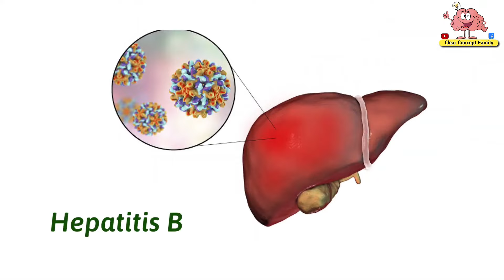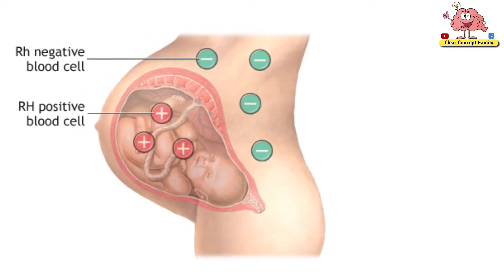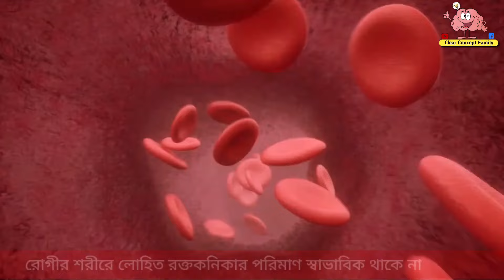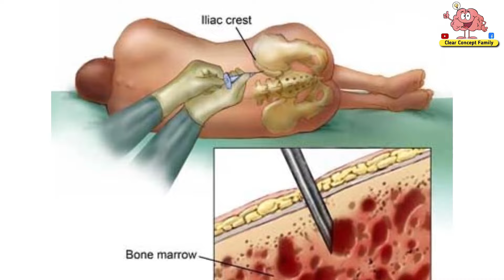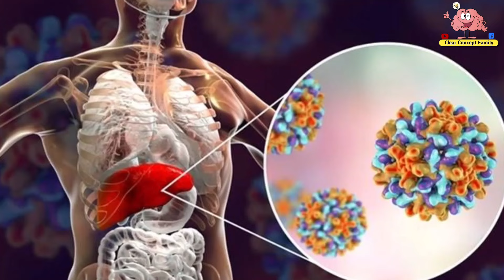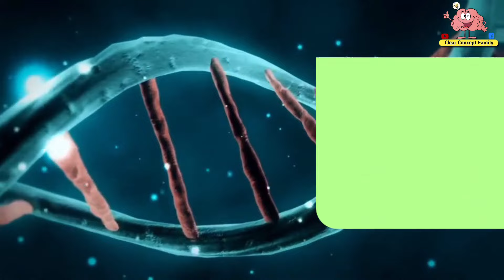বিয়ের আগে রক্ত পরীক্ষা ! Medical Test Before Marriage 💊 Clear Concept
Medical test before marriage, there should be 5 medical tests for confirmation. Blood group is one of them. 5 medical tests before marriage can make a happy couple's life.

This is Md Hirok Sheikh
B.Pharm, M.Pharm
Jahangirnagar University
Founder of Clear Concept